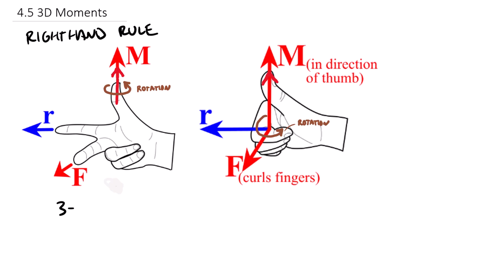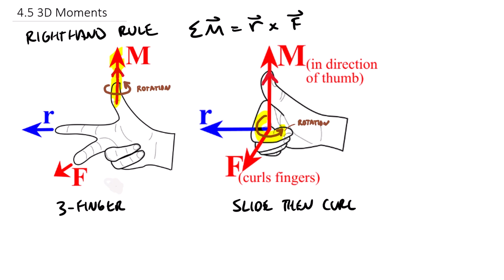Statics: Moments & Resultants - 3D Moments Introduction & Example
CLASS: Engineering Mechanics: Statics | TEXTBOOK | TOPIC: This video provides a conceptual overview of 3D Moments and also a short non-computational example highlighting the use of the right-hand rule and the directions of the resultant vectors.